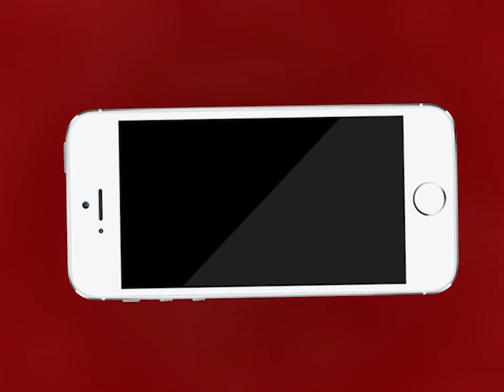AJMER NEWS | कांग्रेस स्थापना दिवस | MTTV INDIA